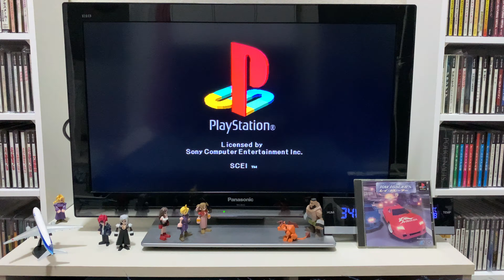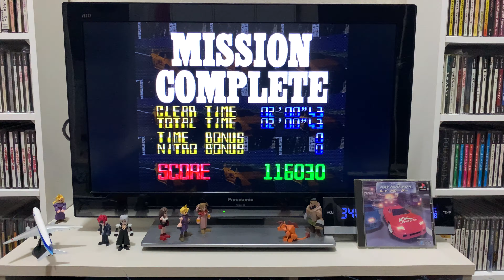[Play Station] RAY TRACERS